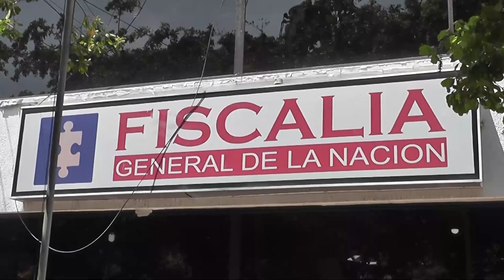HOMBRE ACUSADO DE ABUSAR DE SU HIJA PODRÍA QUEDAR EN LIBERTAD